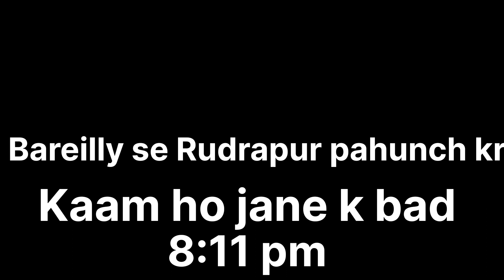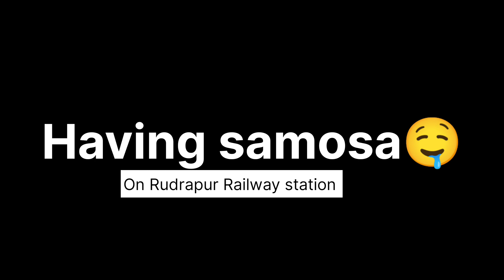How to go from Bahraich to Bareilly and Rudrapur in one day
Bahraich to Bareilly then Rudrapur uttrakhand. @Round2hell

thanks and lots of ❤️🤗 my youtube family ❤️.